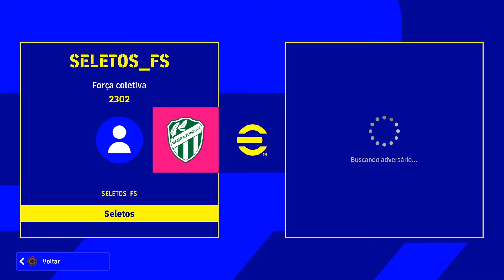FOOTBALL 2022 # 9ª VITÓRIA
Entretenimento em jogos diversos